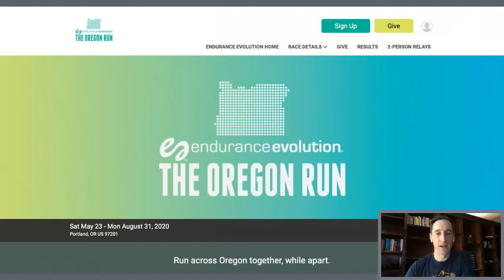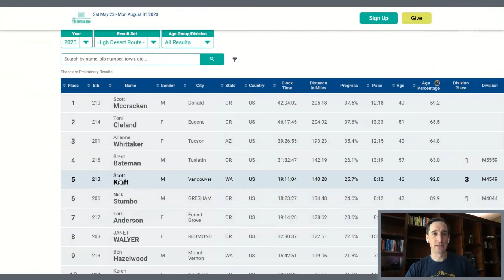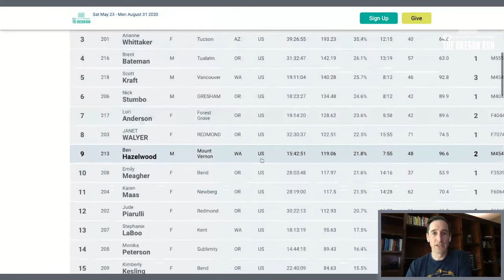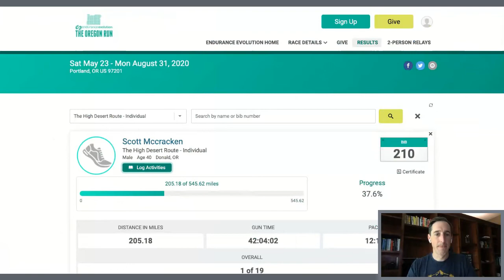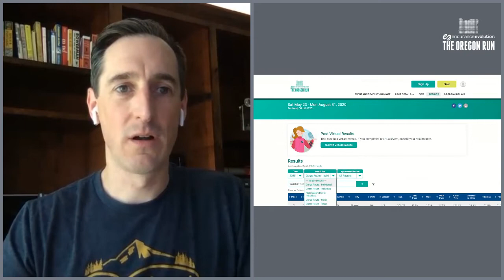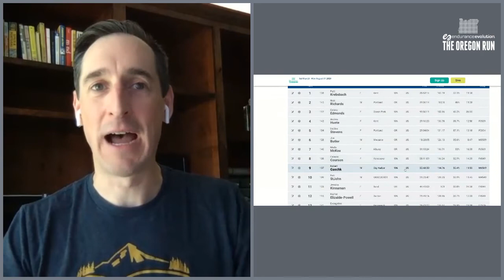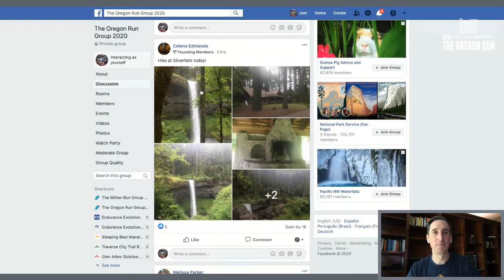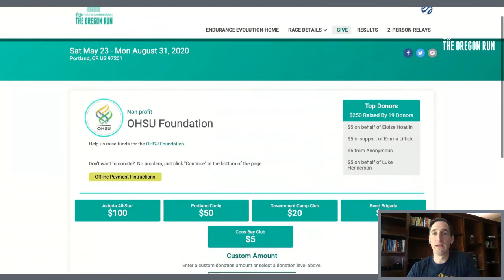The Oregon Run 2020 - Recap Show #1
Joel Gaff, Jr. from Endurance Evolution gives a quick recap of the first few weeks of The Oregon Run 2020.